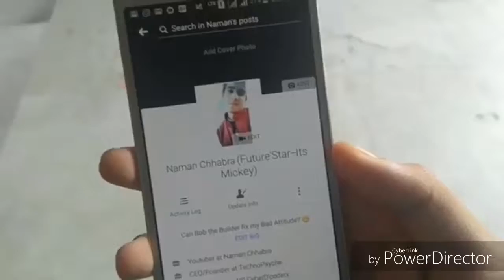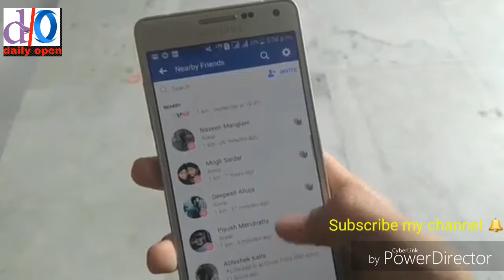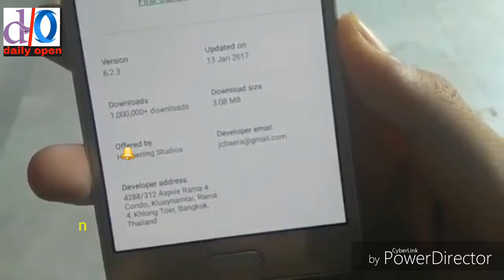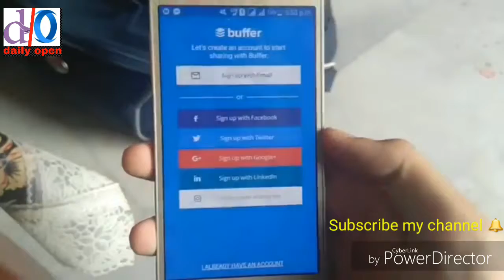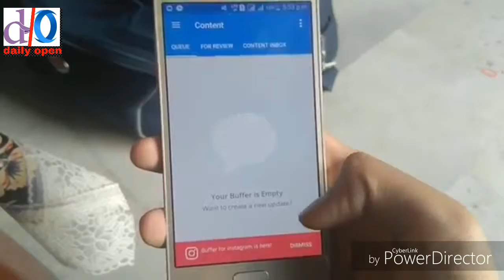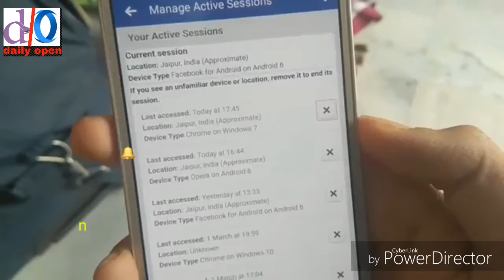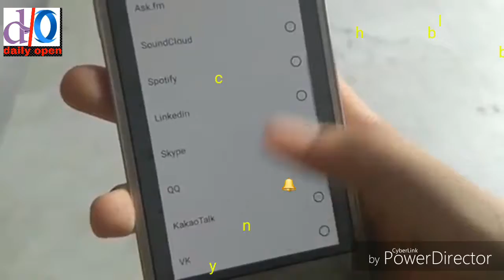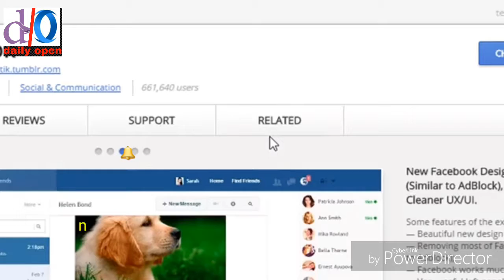[Hindi] 11 Amazing Hidden Facebook Tricks &Tips {2018}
**Hi Guys! In this Video, i will show you 11 Amazing Hidden Facebook App Tips and Tricks to try in 2018 which you might don't know and that too in HINDI These are latest Facebook Tips and Tricks so make sure you share it with your friends.